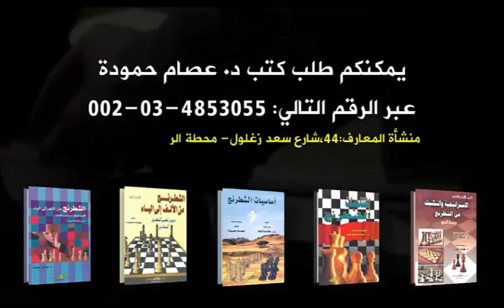زكرتورت فى تكوينات عجيبة وفريدة ( نهايات وتكوينات -14)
سلسلة مفيدة تحتوى على نهايات ادوار اساسية وكذلك تكوينات مبهرة لأبطال العالم